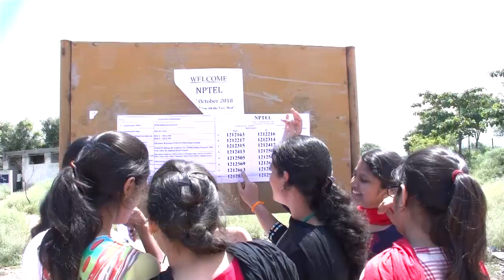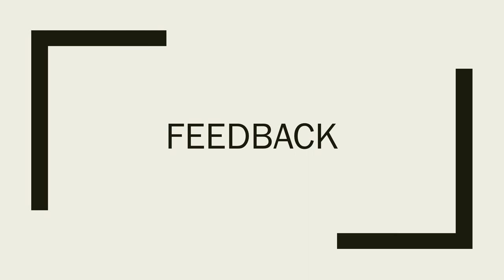NPTEL Feedback Ranganathan Engineering College, Coimbatore 28th Oct 2018